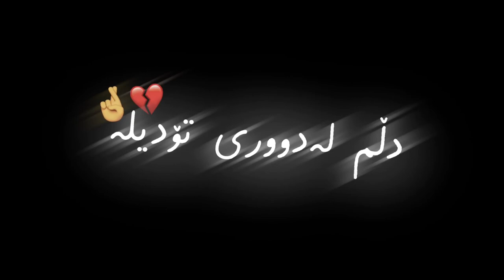Texti rash تێكستی ڕە‌ش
بە‌ڕاستی ئە‌كتیف خراپە‌ تكایە‌ لایكوسبسكرابی چە‌ناڵە‌كە‌مان بكە‌ن تاوە‌كو بە‌ردە‌وم بین 💙
لا انستـــاگرام:x_n4zz
لە‌سناپ:@x.n4zz
پە‌تجە‌كە‌مان:@ll_gasha_ll
دڵـــــن🖤🎬